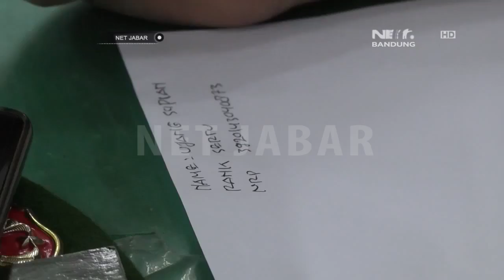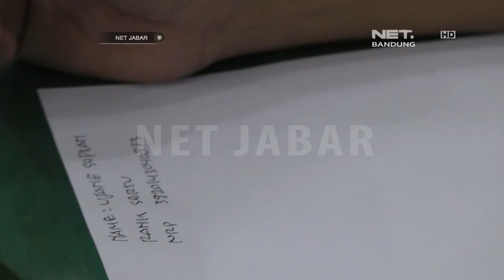NET JABAR - TNI BAHASA INGGRIS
NET JABAR - Selain Fokus Mempersiapkan Keamanan, Ratusan Anggota Tni Di Kabupaten Bandung Dibekali Teknik Bahasa Inggris Untuk Menghadapi Perhelatan Akbar Asian Games 2018. Mereka Dilatih Oleh Para Pengajar Profesional Agar Nantinya Lebih Percaya Diri Berkomunikasi Dengan Atlet Asing.